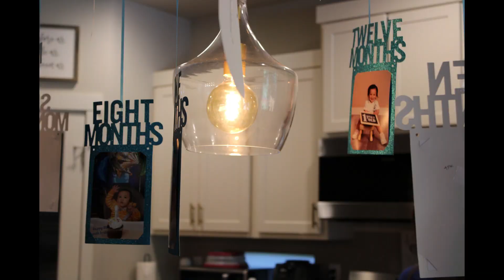3rdy first birthday 2023